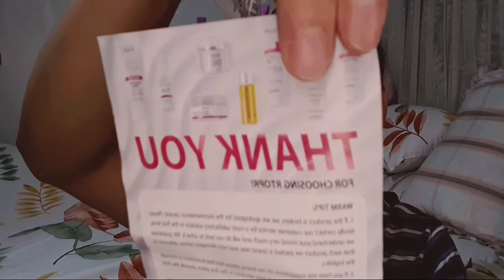Instant na Pampaputi ng Mukha |Non-Greasy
Thankyou for all your support KAPATID..
MABUHAY PO KAYO!!!

If you like this video and benefits to other

You are Free to comment and Share

Brand：RtopR

Name：Mango Whitening Cream

Ads： Waterproof And Moisturizing Refreshing And Non-greasy Turns White When Applied

Net Wt: 2.12oz/60g

Ingredients: Aqua、 glycerin、ethyhexyl palmitate、caprylic/capric triglyceride. ci 77891、 dimethicone、hydroxyethyl acrylate/sodium acryloyldimethyl tauratecopolymer、mangifera indica (mango) fruit extract、triethoxycaprylylsilane. alumina、polysorbate 60、 sorbitan isostearate、panthenol、xanthan gum、dimethiconol、methylparaben、propylparaben. phenoxyethanol、ethylhexylglycerin、aroma.

Product Features: This product has a whitening factor, which can effectively form a layer of white film on the surface of the skin to brighten and whiten the skin. It easily spreads on the skin, is gentle and moisturized, is easily absorbed by the skin, whitens and rejuvenates, lasts moisturizing, and delicate skin. Makes skin delicate, soft and white, supple and smooth, radiant and translucent.

Usage Method: Wipe off the body moisture after bathing, take an appropriate amount of this product, massage it on the body and gently pat it until absorbed.

Precautions:If you find the skin discomfort,please stop using.

Storage Conditions: Please store in a cool dry place, avoid direct sunlight.